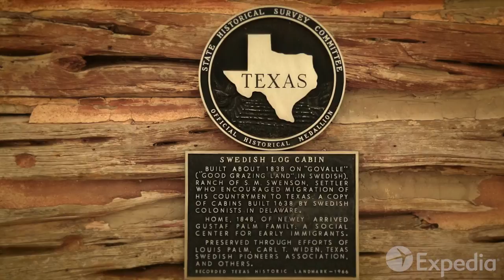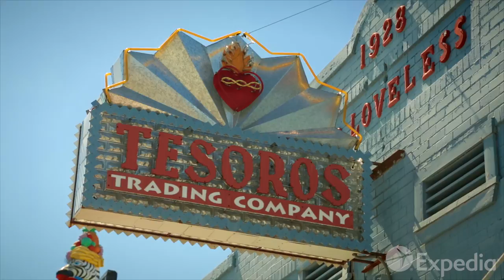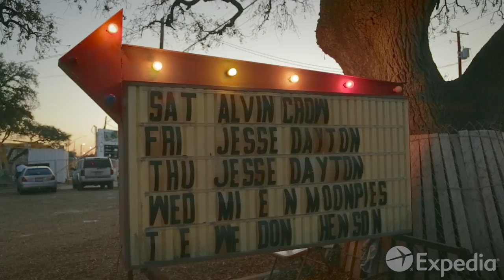Guía turística - Austin, Estados Unidos | Expedia.mx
Si estás pensando en unas vacaciones a Austin, Estados Unidos, este vídeo cerrará la duda con broche de oro.

Expedia.mx te ofrece amplia información sobre tus destinos favoritos, incluyendo información sobre los mejores hoteles, boletos de avión baratos, y renta de autos económicos. Pero eso no es todo, también tenemos información sobre las mejores temporadas para visitar, detalles sobre los aeropuertos, y los puntos de interés que no te puedes perder en tu viaje a Austin.

Visita para descubrir más para tus siguientes vacaciones a Austin.